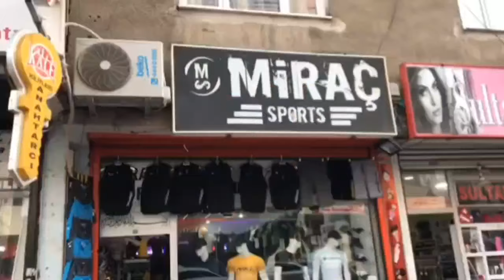Muzaffer Toprak - - En Çok İzlenen Komik Videolar Part 12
Demdo Müzik